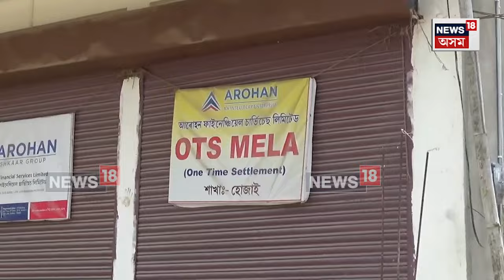Hojai News : স্ৱাধীনতা দিৱসত উত্তোলন কৰা পতাকা, দ্ৱিতীয় দিনাও উৰি থাকিল, নহ’ল অৱনমিত | N18V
উত্তৰ বিদ্যানগৰ স্থিত আৰোহন মাইক্ৰফাইনেন্স বেংকত কৰা হৈছে পতাকাক অপমান।